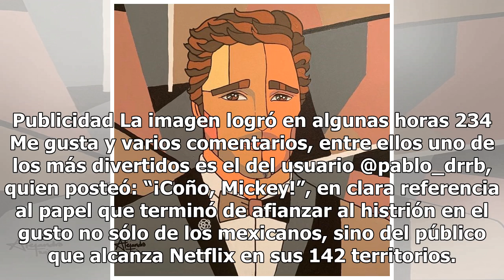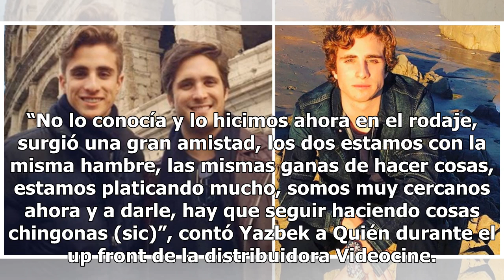Diego Boneta celebra su éxito en compañía de los hermanos Zedillo